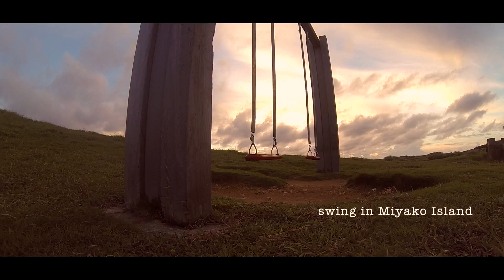Swing In Miyako Gopro3+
Camera  GoPro3, GoPro3+
Mount   HedBand, Clip
Slider    Koolertron　60CM